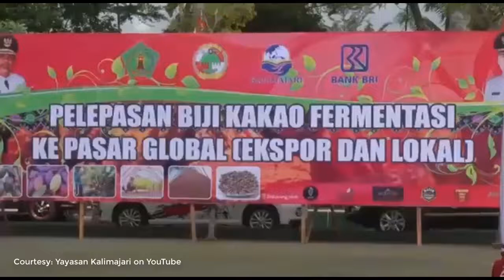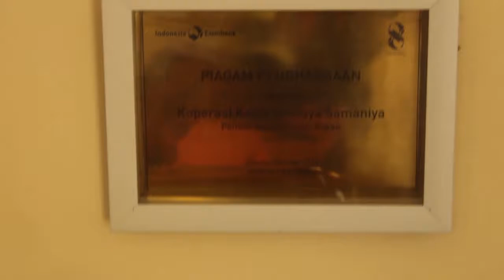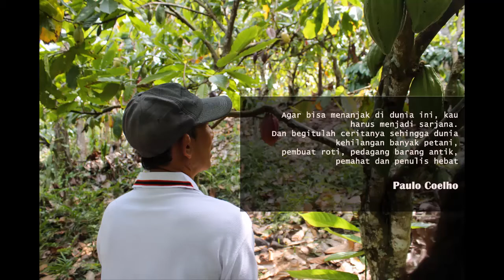Kakao Lestari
“… orang bilang tanah kita tanah surga, tongkat kayu dan batu jadi tanaman….”

Begitulah kurang lebih lirik lagu tahun 1970-an berjudul “Kolam Susu” menggambarkan betapa kayanya Indonesia. Namun, apa jadinya jika negeri yang dijuluki negara agraris ini justru krisis jumlah petani?

Jumlah petani Indonesia hanya sekitar 26 juta dari total 252 juta jiwa pada 2013. Hanya 10,37 persen penduduk Indonesia bekerja sebagai petani. Semakin menurunnya jumlah petani di negeri ini bisa jadi karena rendahnya pendapatan petani. Menurut Sensus Tani 2013, Pendapatan Rumah Tangga Pertanian hanya sebesar Rp 1 juta per bulan. Data ini menggugah kekhawatiran negeri agraris di ujung tanduk.

Ketika kesejahteraan petani kian turun, profesi ini pun mulai dijauhi.

Namun, geliat petani Jembrana menampik anggapan rendahnya kesejahteraan petani. Kiprah produk petani kakao Jembrana yang tembus hingga pasar internasional seakan menjadi angin segar di tengah polemik kesejahteraan petani yang diragukan.

Bagaimana cerita mereka?

Video: I Dewa Bagus Ryan Damanik A.D., Murni Oktaviani, & Ni Ketut Juniantari